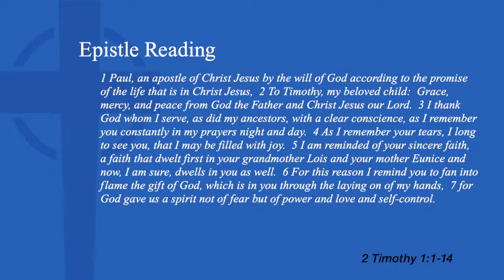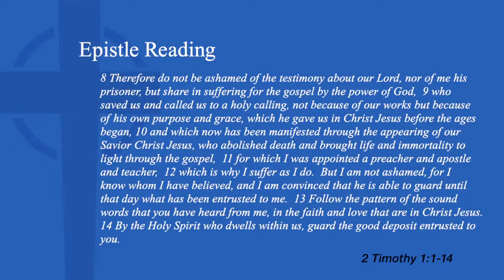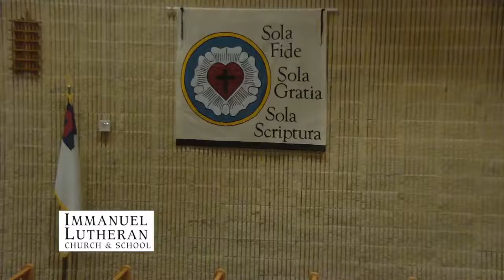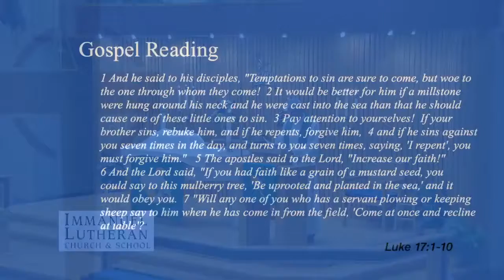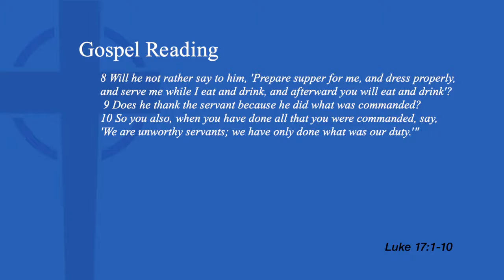October 2, 2022 8am Service-17th Sunday after Pentecost